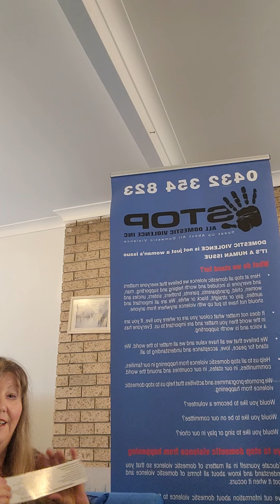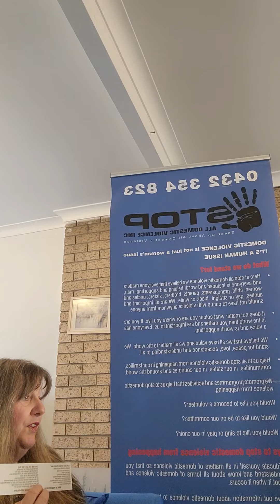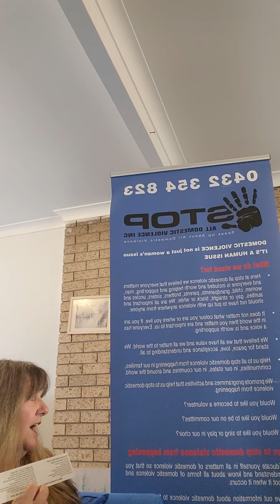Do you have an elderly person in care?